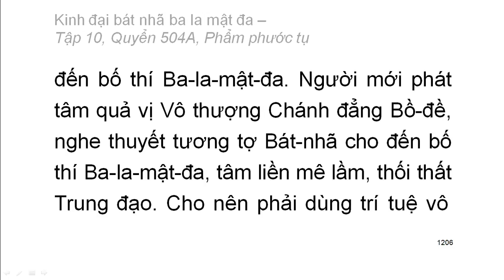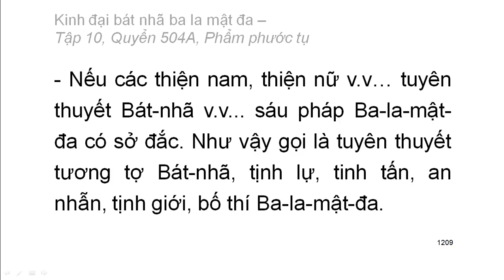Quyển .../600: Kinh đại bát nhã ba la mật đa (tiếp)